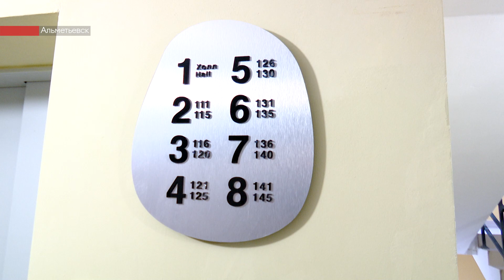В Альметьевске сотрудники «Татнефти» получили ключи от новых квартир на улице Автомобилистов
Шаги в новую жизнь сегодня сделали жильцы новых домов № 11 и 15 по улице Автомобилистов в Альметьевске. Ключи от соципотечных квартир получили сотрудники «Татнефти». Как долго семьи ждали новоселья семьи и что им больше всего понравилось в новостройке – узнаете в сюжете «ЮВТ-24».